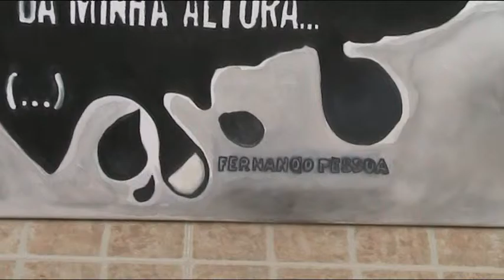Painting Fernando Pessoa